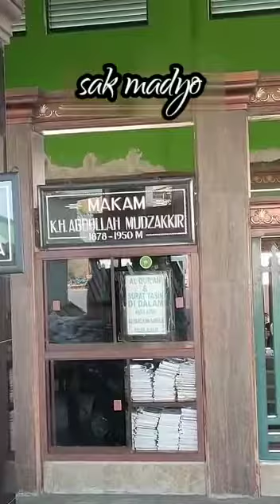Makam Keramat Di Atas Laut